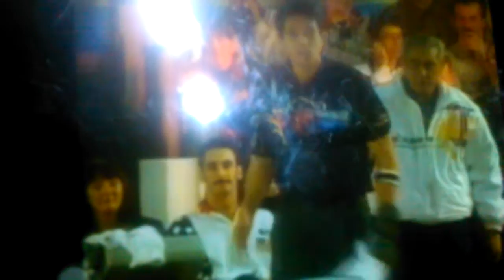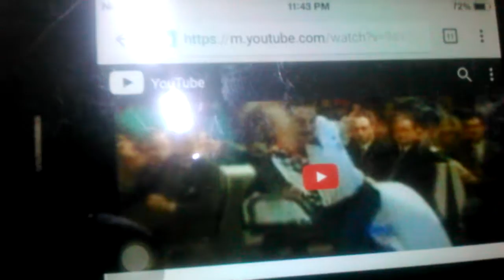1996 Bowling World Cup, Northern Ireland, Paeng Nepomuceno